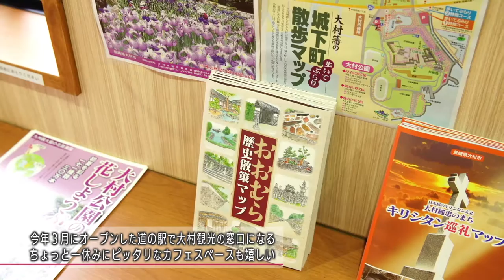【KTN】長崎フォトリップ #58 色づく街道 大村市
長崎フォトリップ #58 色づく街道 大村市

放送日：2016年6月13日(月)

ナビゲーター：稲田南子

道の駅 長崎街道鈴田峠
今年３月にオープンした道の駅で大村観光の窓口になる
ちょっと一休みにピッタリなカフェスペースも嬉しい

大村公園
花の街・大村は６月中旬まで花菖蒲が見ごろ
大村公園では約30万本の花菖蒲が出迎えてくれる

KTNテレビ長崎 長崎フォトリップ～旬に見つける私だけの景色～